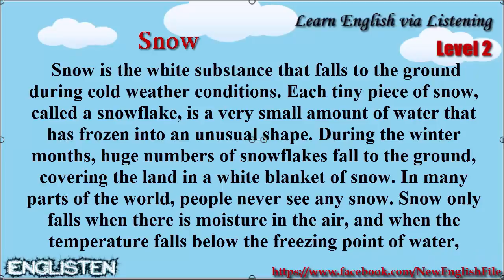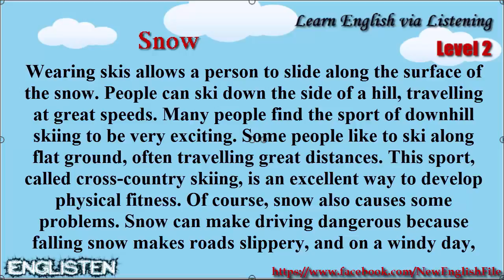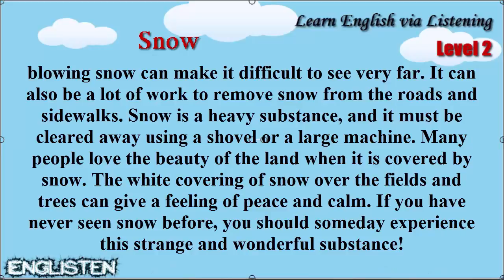Learn English via Listening Level 2 Unit 84 Snow